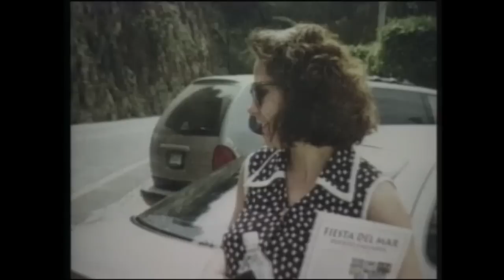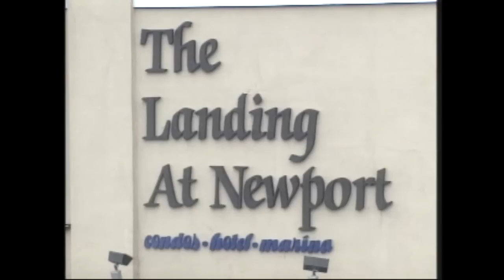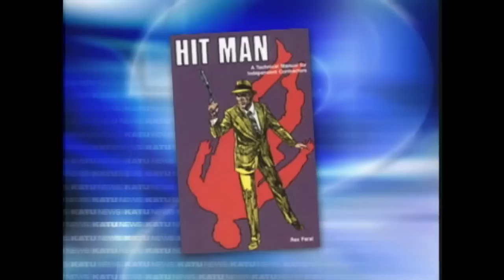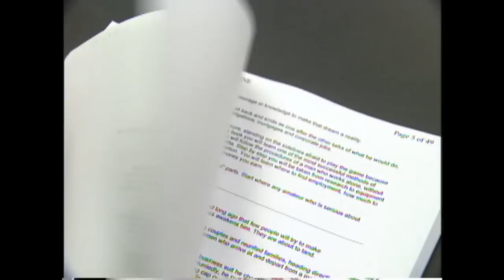KATU CHRISTIAN LONGO FOR ANTHONY PIZZINI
KATU LONGO FOOTAGE